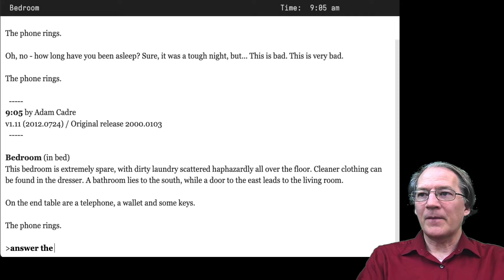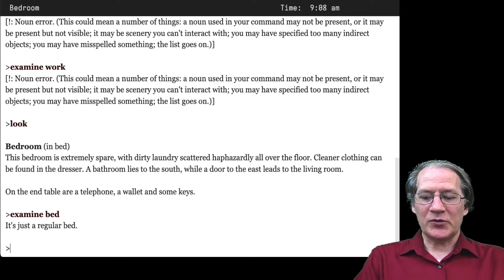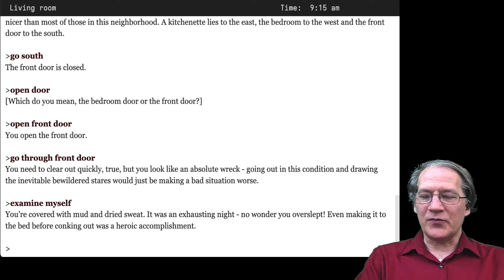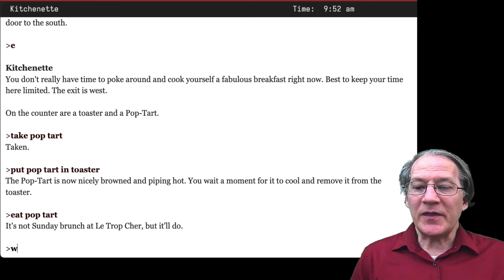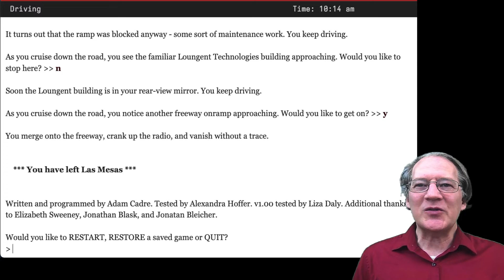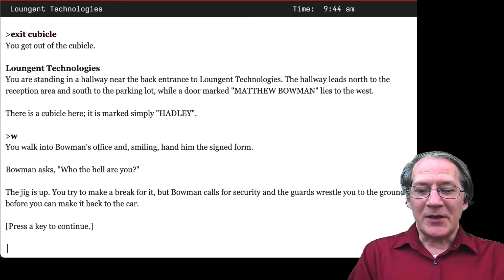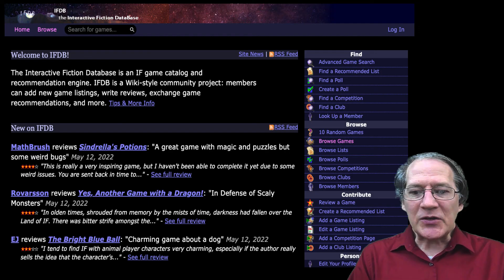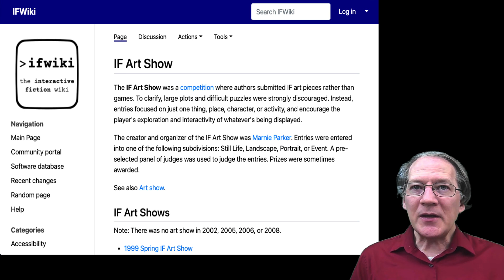What Is Interactive Fiction? (Video 0; Computers and Writing 2022)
As part of a workshop on the text-adventure programming language Inform 7, this video briefly introduces the concept of command-line interactive fiction.

* Interactive Fiction Database (search for tags or lists for topics that interest you, such as "humor" or "fantasy")